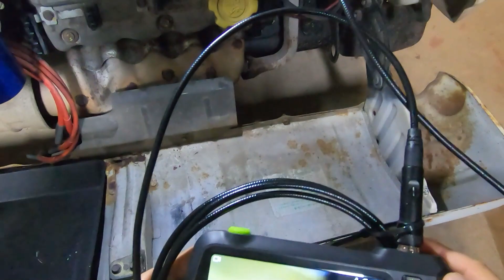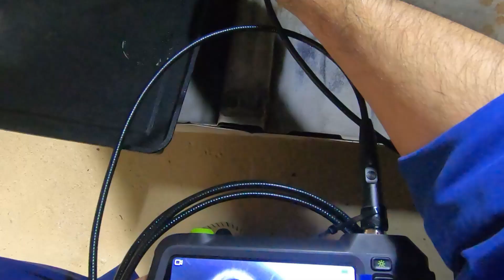燃料(ガソリン)添加剤の効果を検証(実験)9【AZ FCR-062】サンバー編⑤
AZさんの燃料(ガソリン)添加剤「FCR-062」を、推奨添加量より少なく添加して効果があるか検証（実験）しました。1リッターに対して「1.5ml」の添加量を入れてます。パーセンテージにすると、ガソリンに対し「0.15%」の割合で給油のたびに添加して、3000キロ走りました。どれぐらい効果がでているか、エンジン内部シリンダー内部を見てみました。

「燃料(ガソリン)添加剤の効果を検証(実験)9【AZ FCR-062】サンバー編⑤」でした。